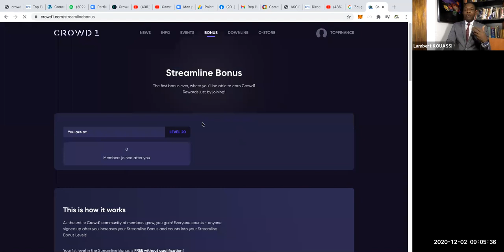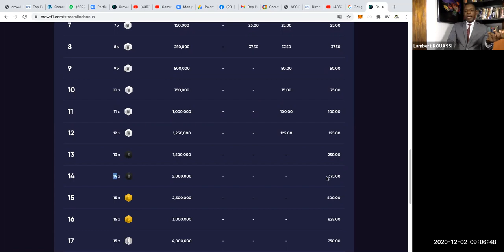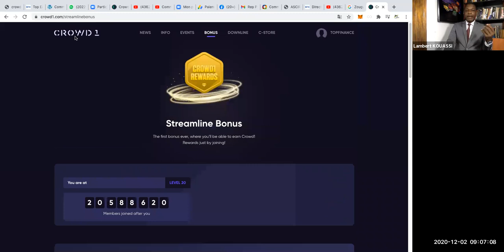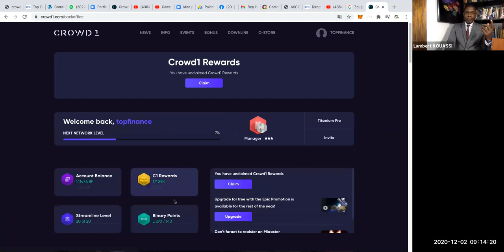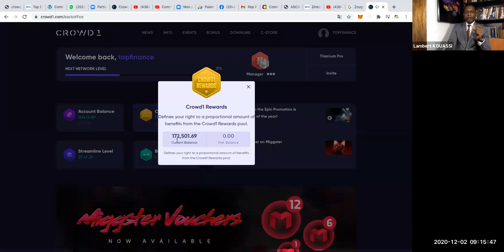CROWD1 : FORMEZ-VOUS ET TRAVAILLEZ EN TANT QU' APPORTEUR D'AFFAIRES EN LIGNE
Lambert KOUASSI